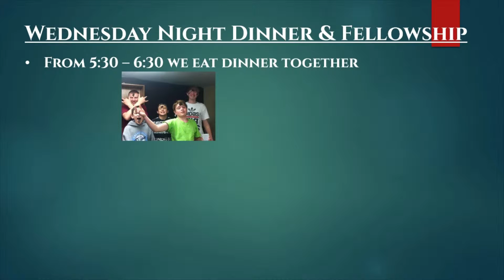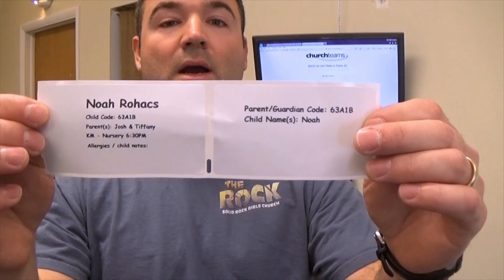May 3rd Announcements